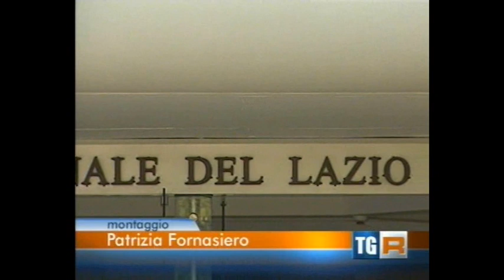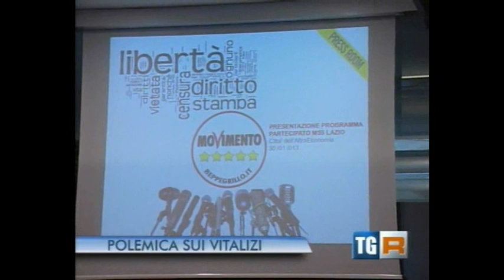R-Day M5s Lazio - Servizio TGR